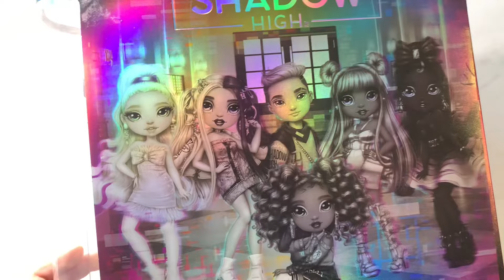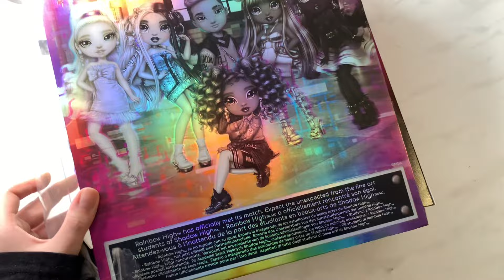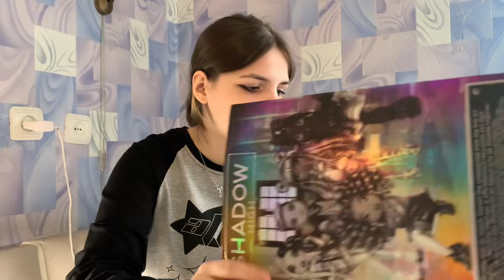РАСПАКОВКА И ОБЗОР НА КУКЛУ SHADOW HIGH ЛУНА МЭДИСОН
Привет! Рада видеть тебя на моем канале ✨⭐️
Хотелось очень попробовать снять такое видео 😇
Ведь я искренне люблю коллекционировать красивые вещи и всякие штучки 😅

Музыка из видео: TobyFox - Once Upon a Time

☀️Приглашаю тебя в свой комфортный мир 🌍 ✨

‼️Мой ТикТок : ninel.dead